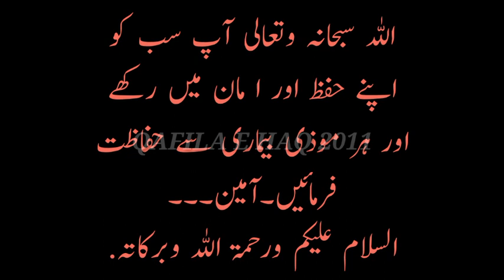Wifaqulmadaris Exam 1st paper 11 July 2020 ll wifaqul madaris l wifaq ulmadaris l 20وفاق امتحانات 20